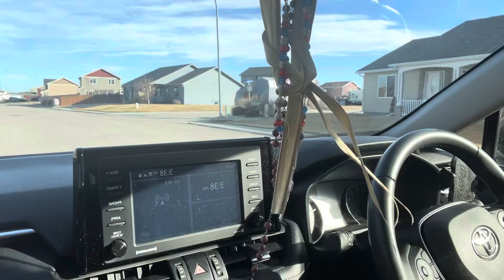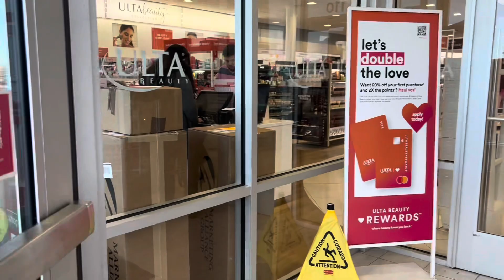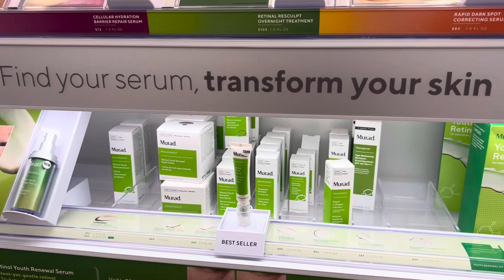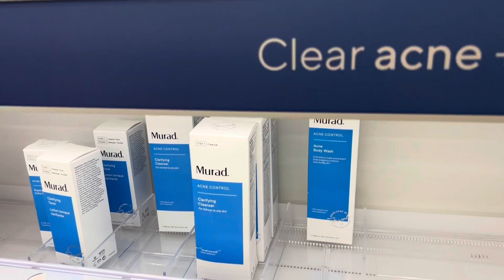Nahanap ko rin ang collagen na gamit ko pero shock ang prize